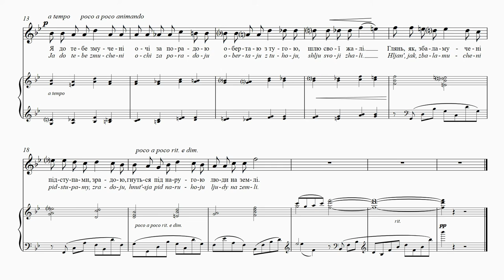STEPOVYІ - Evening Star | Зіронька вечірняя | L’étoile du soir | Der Abendstern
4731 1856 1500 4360 (Приватбанк)

Evening Star
Mykola Voronyi
Translation: Uliana Pasicznyk and
Maxim Tarnawsky
Evening star,
God’s lantern,
From the majestic depths
You quietly shine.
You entice me, my faithful one,
With the joy and allure
Of otherworldly stillness,
The glow of purity.
To you I turn
My tired eyes,
Longing for advice,
Sending you my grief.
Look below as the people
Betrayed by deception,
Bent by their suffering,
Wander confused on the earth.
In contrast to Voronyi’s ‘Rubies’ (see CD 2, song 25),
the ‘Evening Star’ is a heavenly light that shimmers on
high, a pale goddess blissfully ignorant of the plight of
ordinary people. The wounds of love bleed no more, the
poet seeks an otherworldly peace—maybe death?

Зіронька вечірняя
Микола Вороний
Зіронька вечірняя,
Божою лампадою
З глибини величної
Тихо сяєш ти;
Вабиш мене, вірная,
Втіхою-принадою
Тиши потойбічної,
Сяйвом чистоти.
Я до тебе змучені
Очі за порадою
Обертаю з тугою, –
Шлю свої жалі.
Глянь, як, збаламучені
Підступами, зрадою,
Гнуться під наругою
Люди на землі!...
На відміну від пісні “Рубіни” Вороного (див. CD 2,
пісня 25), “Зіронька вечірняя” є мерехтливим не-
бесним світлом, блідою богинею у блаженному
невіданні про турботи простих людей. Рани ко-
хання вже більш не кривавлять, поет прагне
неземного спокою, може смерти?

L’étoile du soir
Mykola Voronyi
Traduction: Nataliya Mysko
Étoile du soir
Comme un lampadaire divin
De profondeur majestueuse
Tu brilles doucement;
Tu m’attires, ma fidèle,
Par la joie, le charme
Du silence de l’autre côté.
Par la brillance de la pureté.
Je tourne vers toi
Tristement mes yeux fatigués
Pour un conseil
Je t’envoie mes peines.
Regarde combien troublés
Par des ruses et des tromperies
Se penchent sous les injures
Des gens vers le sol!...
Par opposition au texte de «Rubis» de Voronyi (CD 2,
mélodie 25), «L’étoile du soir» montre une lumière céleste
qui éclaire de toute sa brillance une déesse au teint
pâle, insouciante de la détresse du commun des mortels.
Les blessures de l’amour se sont refermées, le poète cherche
une forme de paix immatérielle: peut-être la mort?

Der Abendstern
Mykola Voronyj
Übersetzt von Stefaniya Ptashnyk
Oh Abendstern,
wie eine Leuchte Gottes
stahlst du still
aus der Tiefe;
du verzauberst mich
am Abend
mit anmutiger Stille des Jenseits,
mit den Strahlen der Reinheit.
Meine müden Augen
wende ich traurig zu dir:
Ich suche deinen Rat
und schicke zu dir meine Trauer.
Schau, wie verwirrt
sind die Menschen auf Erden
durch Tücke, Verrat,
durch bedrückenden Hohn!..
Im Gegensatz zu Voronyjs „Die Rubine“ (CD 2, Lied
25) ist „Der Abendstern“ ein himmlisches Licht, das
in der Höhe leuchtet, eine blasse Göttin, die nichts von
der Mühsal der einfachen Leute weiß. Die Wunden
der Liebe bluten nicht mehr, der Dichter sucht einen
jenseitigen Frieden – vielleicht den Tod?